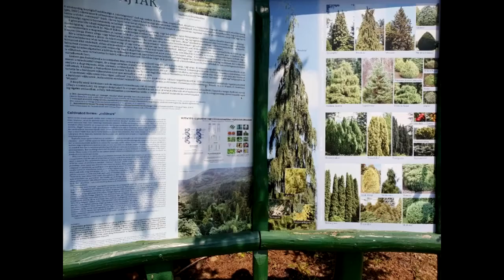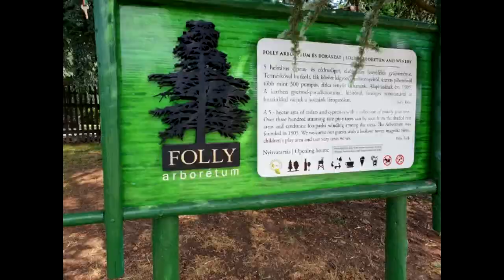Balatoni Pillanatképek 2018